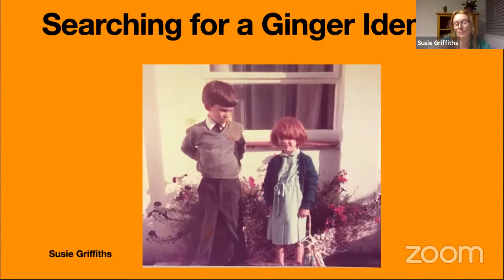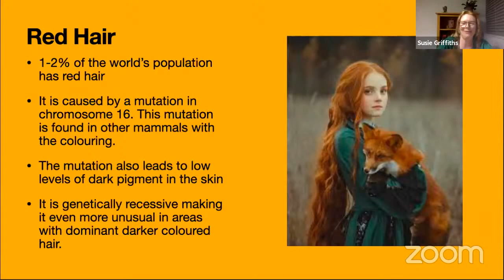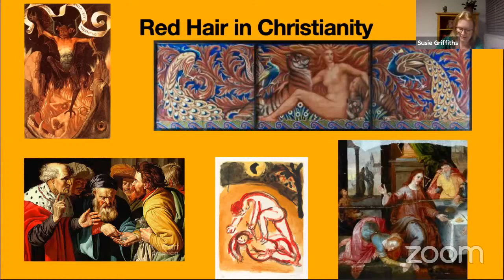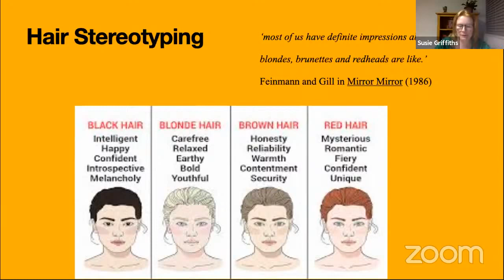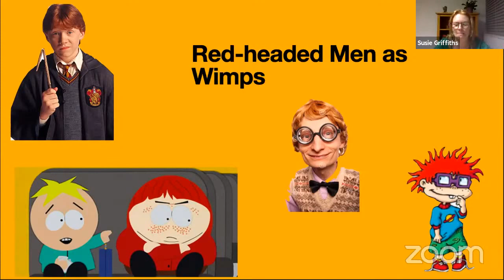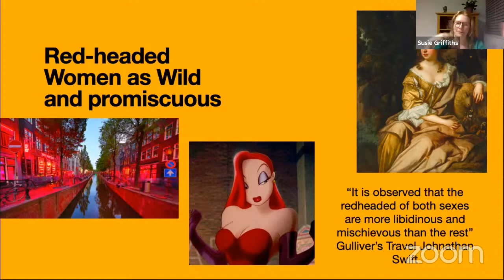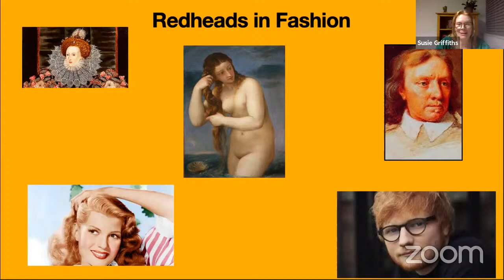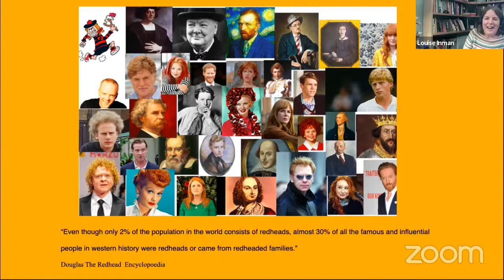Susie Griffiths - The Truth About Red Hair (Nerd Nite London 21st September 2020)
Only about two percent of the world’s population have the mutation that gives way to red hair. However, the history of red hair is an interesting mixture of suffering, rumours and stereotypes. This talk will give you an understanding of the role hair can play in identity and how the nicknames and insults are steeped in history.

As the only red head in her extended family, Susie has always been aware of her slightly usual place in the world and has received her fair share of complements and insults. Her obsession with her red hair became more academic when studying Children’s Literature. Having noticed a range of stereotypes and cliches, she managed to write 20 000 words about it. This specialist subject has so far not some in useful in her general life; not even in the wide range of lockdown quizzes she has taken part in. This talk aims to give her a chance to finally show it off!

Recording from October 21st Nerd Nite London livestream

00:00 The truth about red hair
25:02 Questions